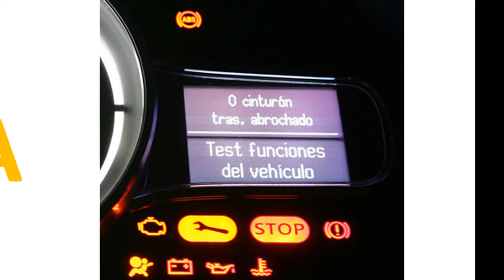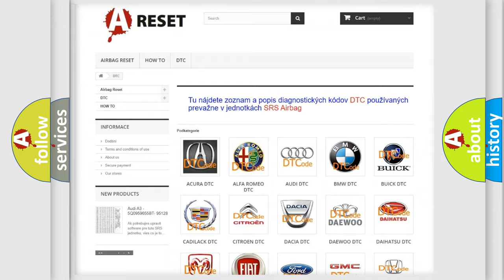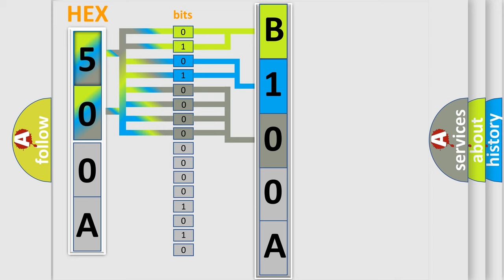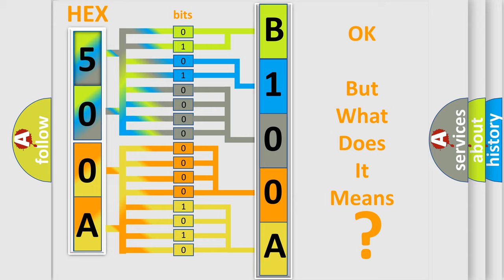DTC Jeep B100A-15 Short Explanation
Contents:
0:21 Basic DTC analysis according to OBD2 protocol standard.
1:48 Insight into programming
2:58 A diagnostically understandable description of the Diagnostic Trouble Code
3:05 Basic error definition

Make:
Jeep
Code:
B100A 15
Definition:
Injection circuit malfunction - cylinder 2
Description:
Injector 2 open circuit
Failure Type: